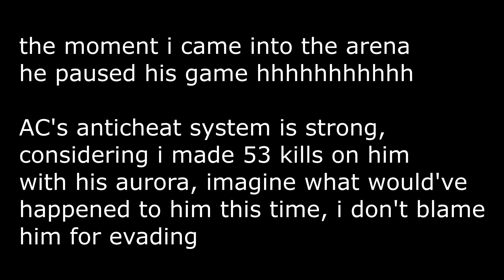VC:MP when ON.HunTinG sees GerZ in AC